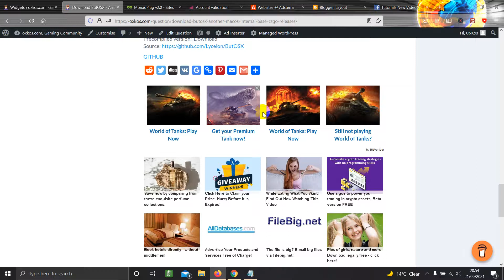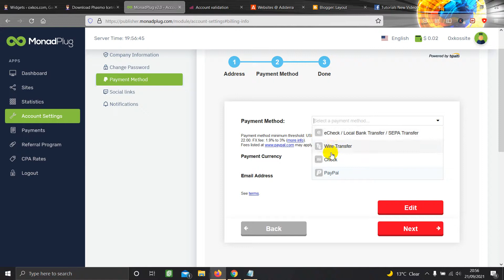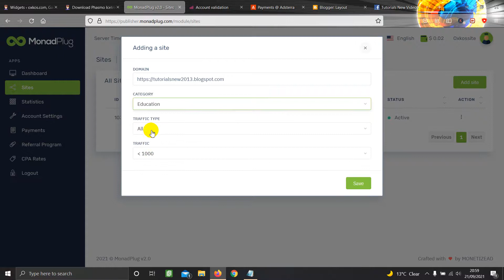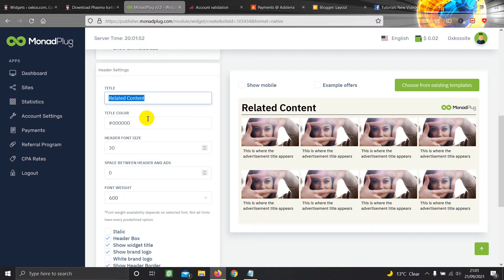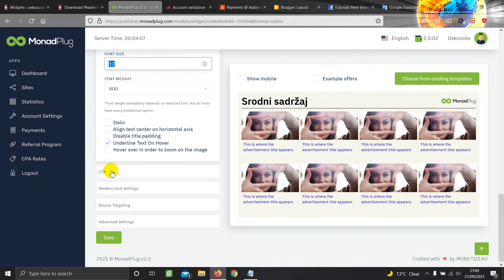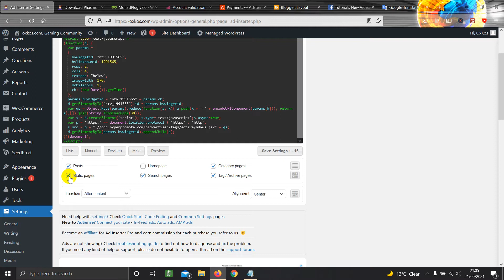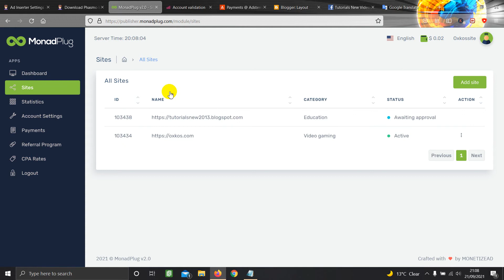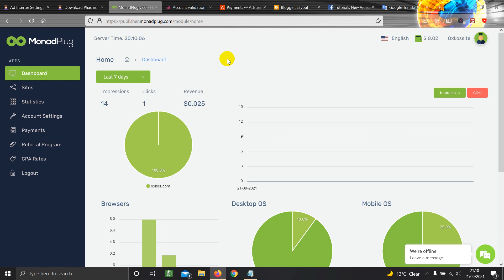Si te Fitojm Para me Native Ads MonadPlug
Pershendetje, Kemi krijuar kete Page qe tju ndihmoje t'gjithve Me tutoriale te ndryshme ne gjuhen Shqipe, Falemidnerit.
Faleminderit.

Faleminderit.
Nexhmedin Peci